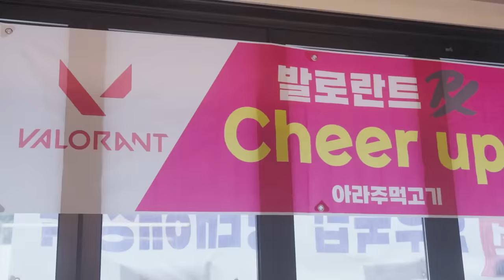POV: You're eating KBBQ with PRX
The Paper Rex boys stopped by their favorite KBBQ spot in Seoul and got to talking about the upcoming VCTPacific Season. 🍴

We play our first match of VCT Pacific: KICK-OFF on the 19th of February, see you then!🦖

The Paper Rex Paper People